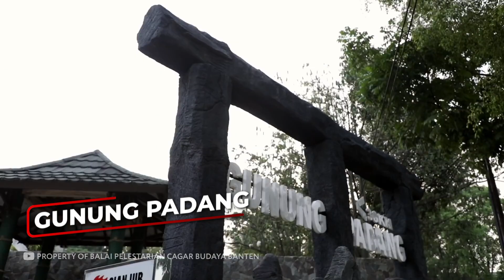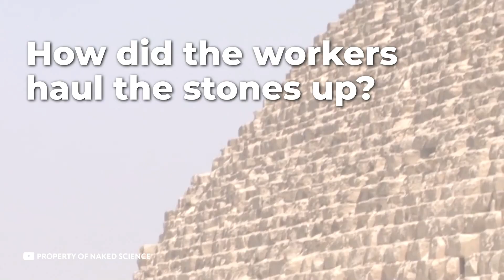This Pyramid In Antarctica is 100,000,000 Years Old - Who Built It?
Theorists of the existence of ancient aliens believe that there are secret pyramids hidden all over the world, which were built by aliens or representatives of unknown civilizations. Among the possible locations of such pyramids they call Antarctica, and just recently a pyramid that may be 100 million years old was found on the icy continent! This is Infinity, and today I will tell you about this pyramid, as well as about other mysterious pyramids around the world.